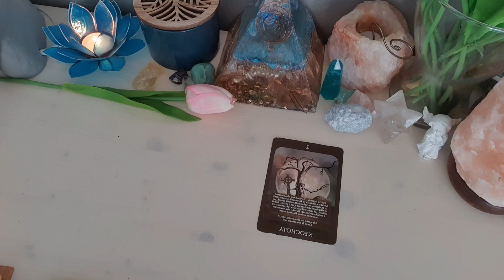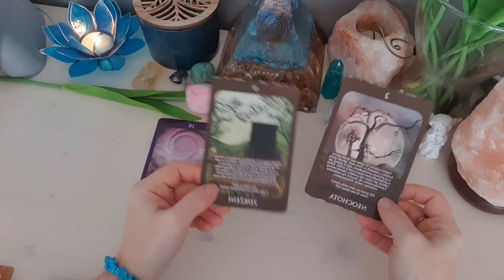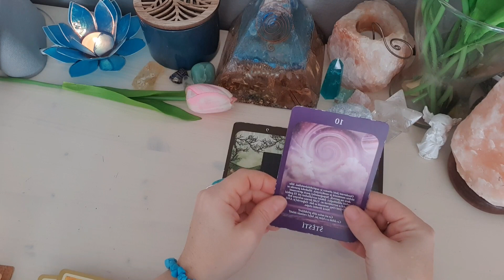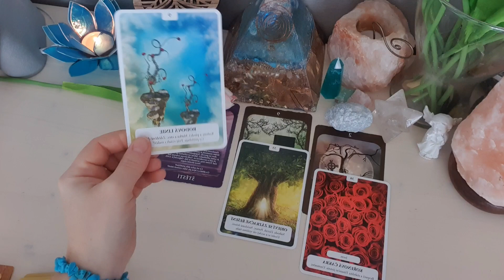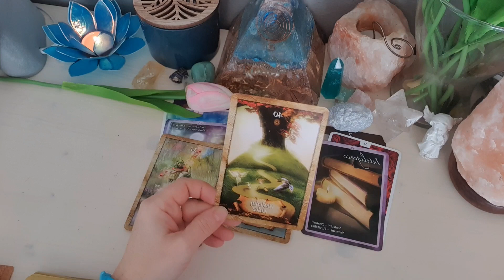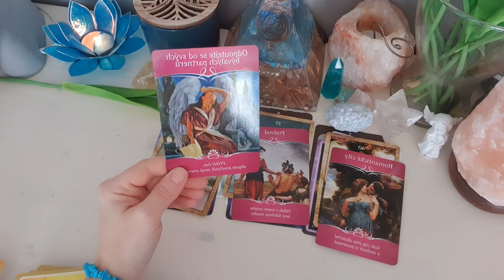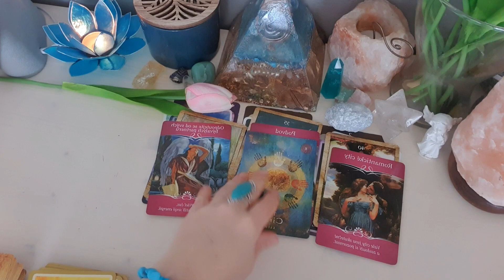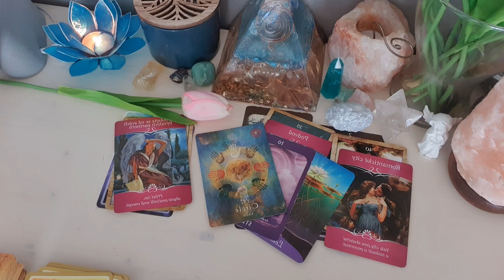VZKAZ PRO VÁS-CO MÁTE NYNÍ VĚDĚT?❤💛🧡🌍🕑🌞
Vhled do kolektivních energií.